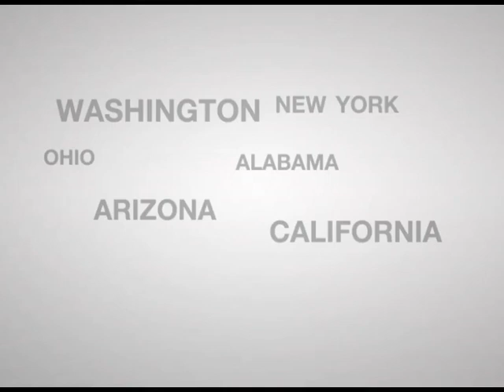เลือกตั้งประธานาธิบดีสหรัฐเข้มข้นร้อนแรง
การเลือกตั้งประธานาธิบดีคนที่ 45 ของสหรัฐในปีนี้จะสร้างประวัติศาสตร์หน้าใหม่ให้กับสหรัฐ ไม่ว่านางฮิลลารี่ คลินตัน หรือนายโดแนล ทรัมพ์ จะเป็นฝ่ายชนะ